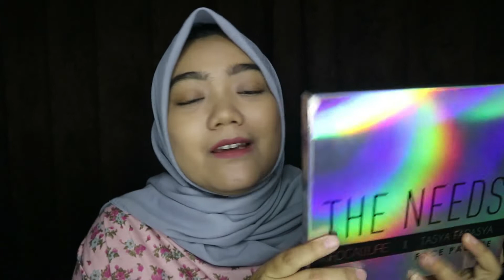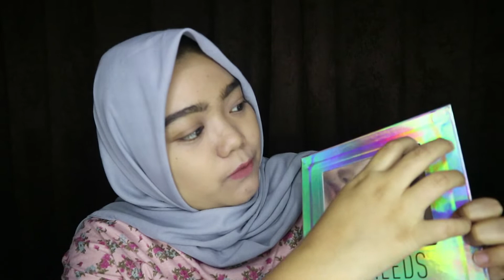THE NEEDS - FOCALLURE X TASYA FARASYA (Review, Swatch dan Tutorial)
Happy watching dear..